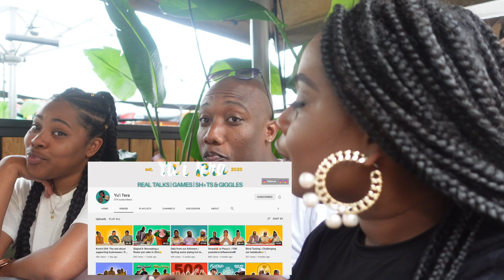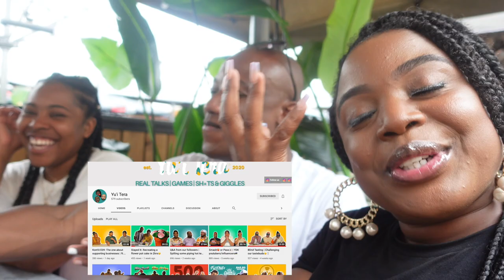WHAT TO DO IN AMSTERDAM | WHAT TO DO WITH FRIENDS IN THE SUMMER 2021| DUTCH LIVING|MOTION EXPERIENCE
Hi Morenas Y Morenos this is your favorite Morena back with another amazing vlog for your entertainment!
This time I had the pleasure of meeting and collaborating with the amazing Yu'i Tera guys where we spent some time in the city of Eindhoven, grabbed some drinks and had a bite.

Make sure and check out this amazing video where we just had a a blast with each other!